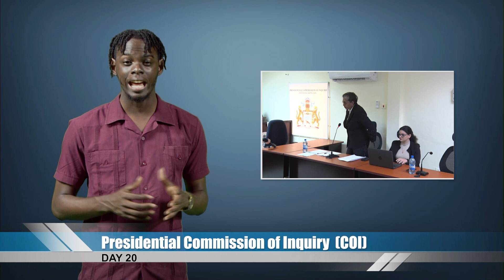Recap of day twenty testimony at the March 2nd Elections Commission of Inquiry (CoI)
WATCH || Recap of day twenty testimony at the Commission of Inquiry (CoI) into the March 2020 General and Regional Elections.